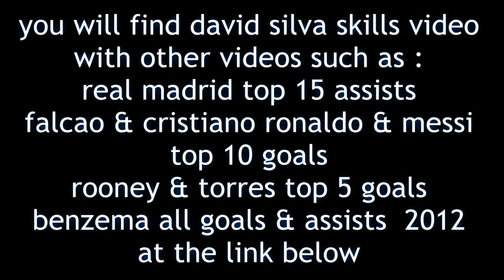David Silva 2012 Skills & Goals HD